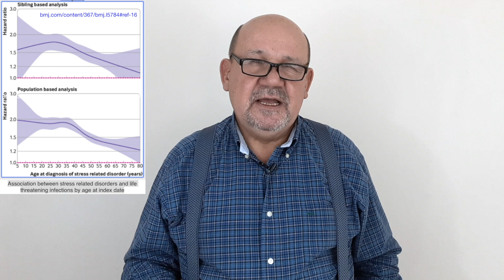Если дистресс провоцирует тяжелые инфекции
Об этом видео: Серьезная проблема в наш век и дистресс, под бременем которого многие, и потенцируемые им инфекционные болезни, к тому же при нарастающей антибиотикерезистентности. Как проблема обстоит, и что делать, на этом акценты.